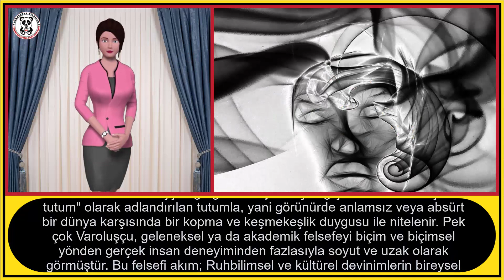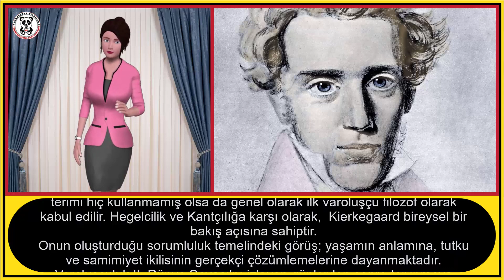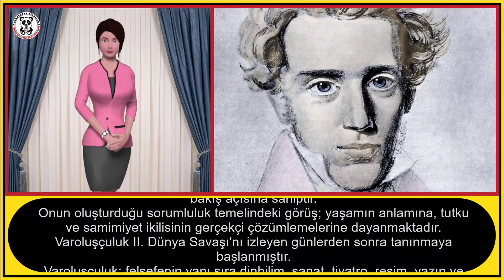VAROLUŞÇULUK (EGZİSTANSİYALİZM) NEDİR ?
Bu videomuzda " VAROLUŞÇULUK " dan bahsedeceğiz.
İyi seyirler.